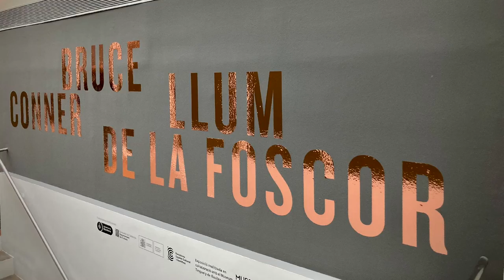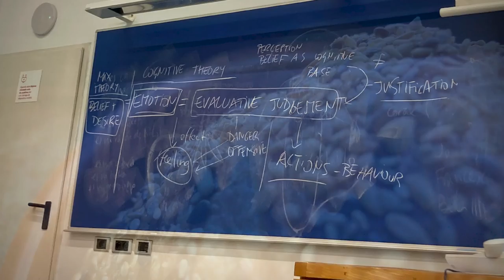HolaBarcelona — Octobre 2022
Don Pasquale au Liceu, Odissea au Mercat, L'adob que fecunda la terra et Llum de la foscor à la Fundació Tàpies, Vermut versat amb Mercè Rodoreda à Finestres, de la philosophie avec Josefa Ros à l'Ateneu et avec Marta Jorba Grau à l'UPF, de la danse avec Anna Fontanet à Fabra i Coats, du cinéma avec Emilio Ruiz Barrachina et Fuensanta “La Moneta” à la FilmoTeca… Barcelone élue meilleure ville du monde (et 3e meilleure ville au monde pour démarrer une nouvelle vie), voici HolaBarcelona en octobre 2022…